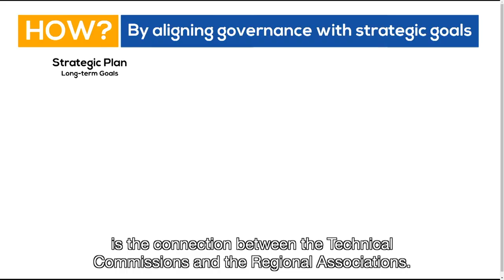WMO for the 21st Century - Capacity Development (English)